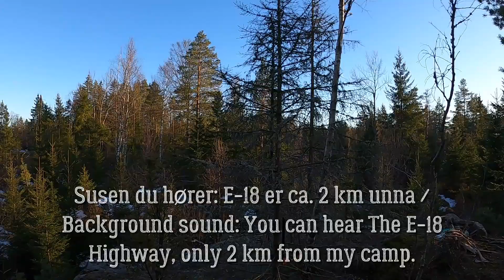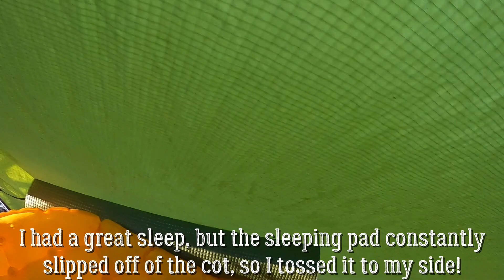Overnatting alene i skogen / Overnighter Alone in the Woods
Norsk: Denne korte videoen er fra en overnatting jeg hadde alene i skogen, i begynnelsen av april. Jeg campet ikke langt fra vestsiden av E-18, ved Fokserød i Sandefjord. Man trenger ikke dra langt for litt natur. Jeg tester også noe nytt...

English: This short video is from an overnighter I did alone in the woods, in the beginning of Aprile. I camped not too far from the west of Highway E-18, nearby Fokserød, Sandefjord (Norway). One doesn't have to go far for some nature at times here. I'm also testing out something new...